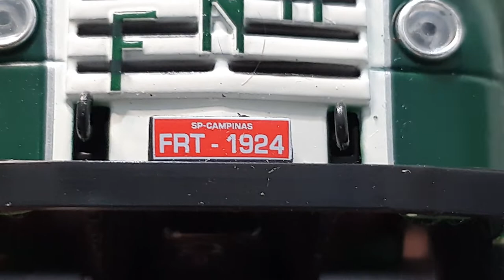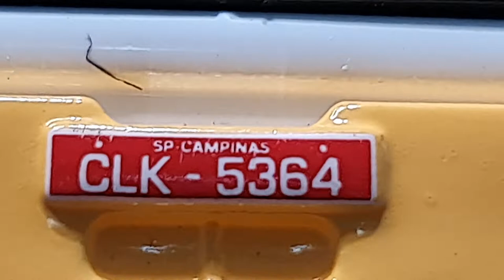Caminhões da escala 1/43 cheios de detalhes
Nosso Facebook do canal.